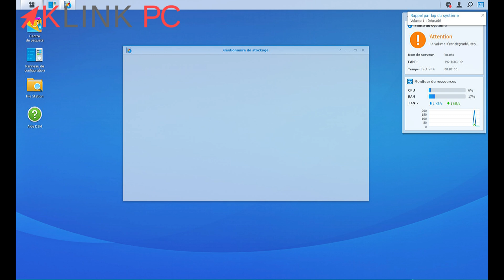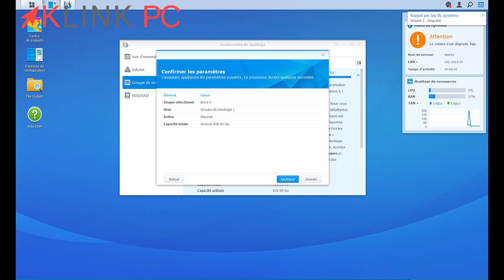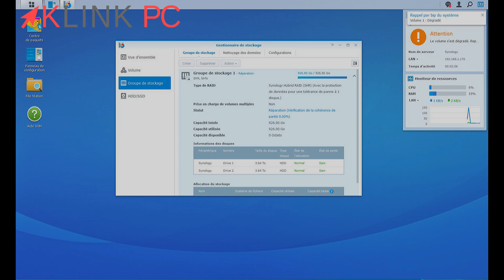Comment augmenter l'espace disque sur un NAS Synology (2 disques ou plus)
Dans cette vidéo, vous verrez comment augmenter l'espace disque sur un NAS Synology (2 disques ou plus).

▶️ Playlist Le NAS pour les nuls